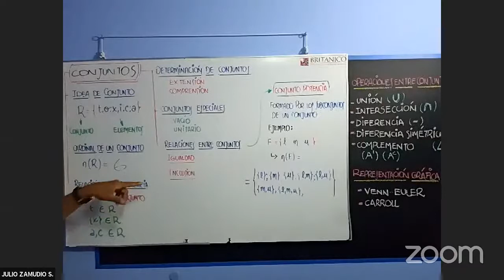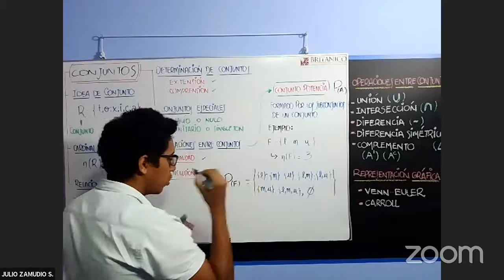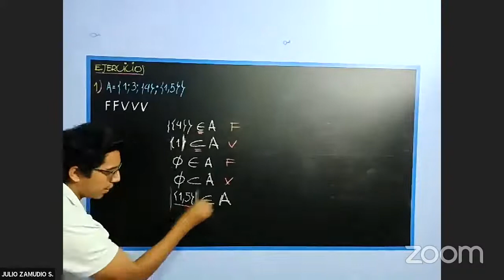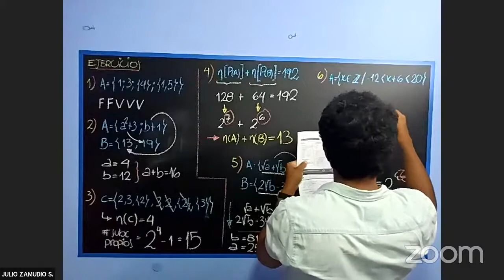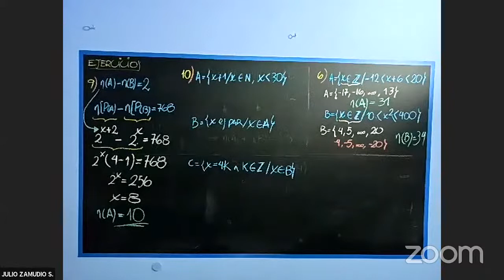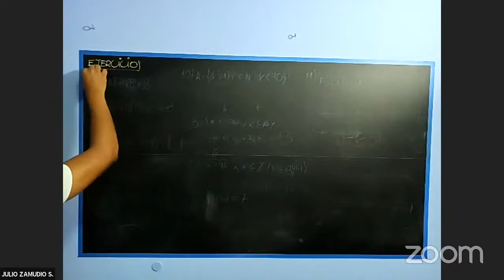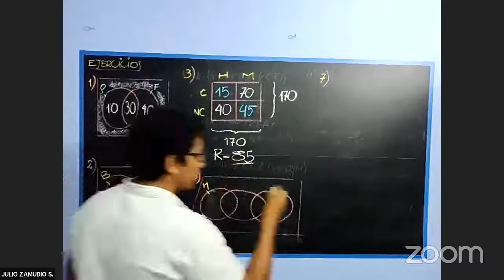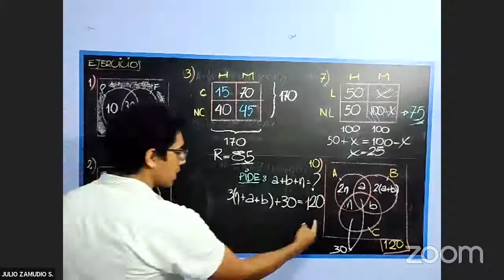S02 ARITMÉTICA: Conjuntos